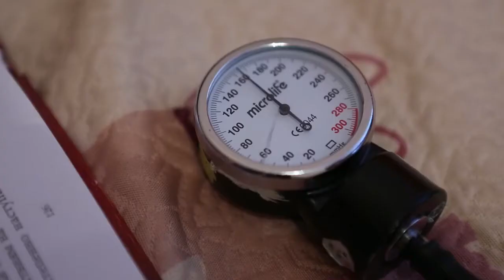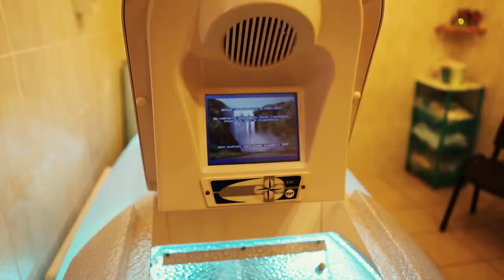Санаторий «Янтарь» Светлогорск Калининградская область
Санаторий «Янтарь» — это современная лечебно-профилактическая база, расположенная в г.Светлогорске Калининградской области на берегу Балтийского моря.

Санаторий находятся в 10-ти минутах ходьбы от центральной части города Светлогорска. Красота природы, мягкий климат, особенно чистый воздух, делают Светлогорск неповторимым и непохожим ни на один российский город. Море, песчаный золотистый пляж, хвойный сосновый лес, чистый богато ионизированный воздух, торфяные грязи делают курорт целебным и уникальным.

Бесплатная линия для бронирования: 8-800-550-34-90